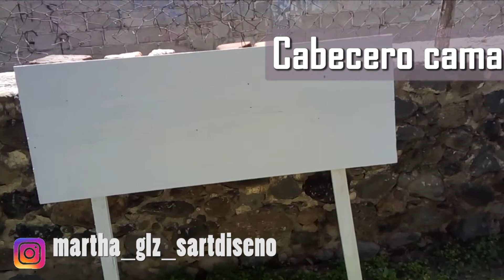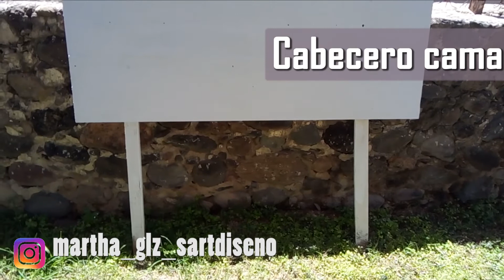📍Transformacion recámara a nórdica juvenil- desde cero y económica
Este es un proyecto que lo hice con tanto cariño, trate de seguir un estilo rustico pero con colores suaves y frescos, espero que se puedan inspirar, no se olviden suscribirse!